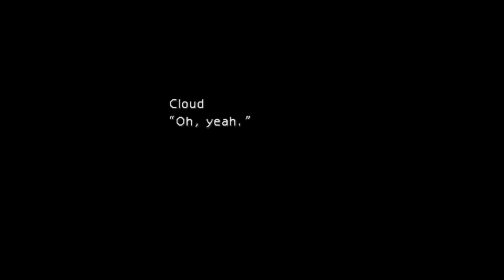Final Fantasy 7 Part 6 Wall Market (With Commentary)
Gotta find Tifa.
(With Commentary)